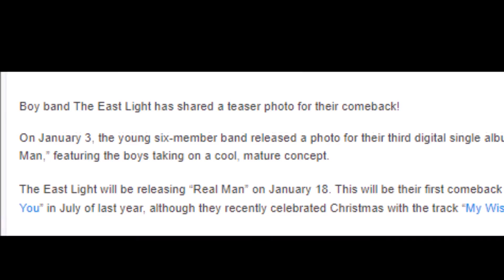The East Light Kicks Off Teasers For Comeback With “Real Man”